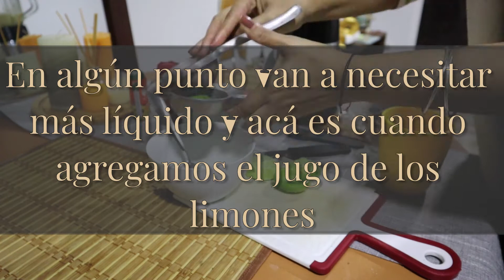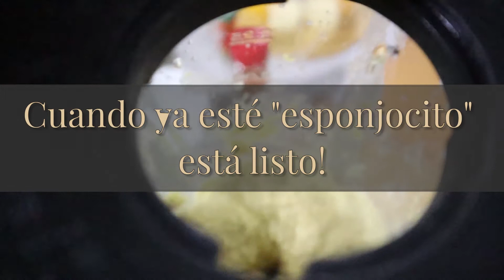Receta de Hummus FÁCIL | Zaha Cassis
Cariñas lo prometido es deuda!! Les había mostrado en El mundo rosa de Zam y también en mis historias de Instagram que aprendí a hacer Hummus. Me faltó un ingrediente que es el tahini, acá no lo consigo tan fácil y suelo utilizar ajonjolí pero cuando Elías fue a comprar los ingredientes olvidamos que no teníamos :(
Sin embargo les prometo que queda súper rico pero es mejor hacerlo con ajonjolí!!!

*** Equipo con el que hago mis videos:
Canon PowerShot ELPH 115

* Este video lo edité con Adobe Premiere Pro

♥ ¿Necesitas contactarme? ♥

Los links de Amazon son Links Afiliados, te facilito la vida al encontrar los productos que voy mencionando y además gano una pequeña comisión si haces alguna compra. (Eso no afecta el precio de tu compra, no te cobrarán más ni nada por el estilo)